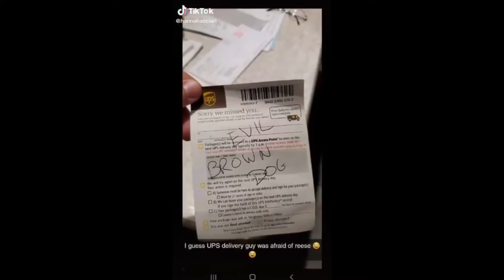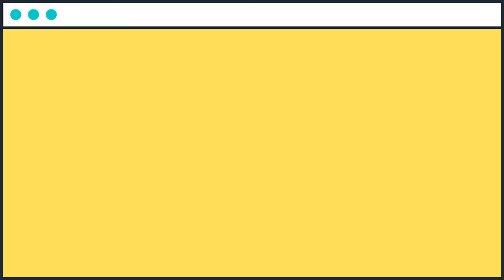Funny Dogs of Tiktok | Aww Cute Dogs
We in Aww Cute Dogs love dogs so much! From Corgis to Pomeranians to Samoyeds to Huskies, we love all kinds of dogs. Whether you are a kid who loves to watch Youtube channels about toys and games or an adult who has grown to love dogs, we share the same love for our furry friends with you.

1. Dogs Make Us Laugh
Whether it’s the pooch in our own backyard, the hilarious image we see on social media, or a funny video, dogs make us smile, chuckle and LOL! All dogs are natural comedians.

2. They Comfort Us When We Are Blue
Therapy dogs are used to soothe soldiers and civilians with PTSD. They visit long term care homes and psychiatric facilities spreading joy everywhere they go. When we feel down our own dogs cuddle up to make us feel better. You can’t deny the magical healing and soothing abilities of dogs all over the world. Dogs have been human’s best friends for thousands of years. They are there for us through thick and thin. They never judge and are always happy to see us return, whether we’ve been gone five hours or five minutes.

3. Dogs Listen To Our Problems
You can tell your pup about your difficult day at work, or a date gone wrong. We know we can tell our dogs anything and they’ll never spill the beans.

4. They Teach Us To Be More Human
Dogs are kind, loving, and compassionate – they forgive everything and never hold a grudge. No matter what a dog is doing, they are always present in the moment. If you watch your dog throughout the day you’ll find that your dog is a better person than most humans. There are some that would say a dog is only loyal so long as it is getting food and shelter. But if you have ever known a dog and seen the reaction it has when you come home or it is reunited with a fellow four legged friend you know it is about more than that. There are plenty of examples of dogs showing loyalty to their owners. Some of the most famous are the dog pictured lying next to the casket of his Navy Seal owner, or the dog that would greet his owner at the train station every day after he arrived home from work. Even after the owner died, this dog, Hachiko, went to the station every day for the next nine years waiting for the arrival of his best friend.

5. Dogs Keep Us Happy and Healthy
The relationship you have with your dog is good for your heart and your soul. Positive feelings, increased activity, affection and security are the building blocks of a happy and healthy life. Coming home to a dog helps reduce stress and walking a dog can help keep you healthy. Dogs don’t hold grudges. They don’t hang on to what someone said years ago. When one of them plays too rough, the other dog lets them know immediately by letting out a yelp. The two dogs make up and instantly start playing again.

6. They Love Us More Than They Love Themselves
In the 1800’s Henry Wheeler Shaw wrote “A dog is the only thing on earth that loves you more than you love yourself,” and the saying holds true to this day. Your dog would happily risk his or her life to protect the humans they love, and we love them right back. A healthy dog will live a long and happy life, and that’s all any of us wants for our furry family members. A dog is the only thing on this earth that loves you more than he loves himself. The great pleasure of a dog is that you may make a fool of yourself with him and not only will he not scold you, but he will make a fool of himself too. Your dog never lies to you when he says he loves you. The more you give of yourself, the better the connection developed between the two of you. There is nothing better than coming home from a very hard day at work or maybe school or college and find your dog there waiting for you to support you.

WHO LET THE DOGS OUT? WOOF WOOF WOOF!